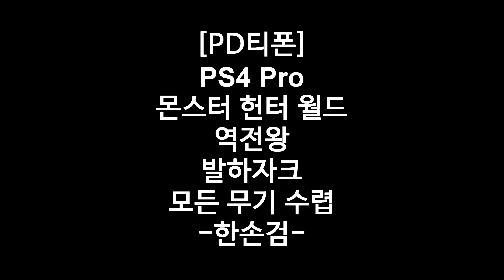[MHW] 역전왕 발하자크 모든 무기 수렵 (한손검) - PD티폰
역전왕 발하자크 모든 무기 수렵 프로젝트?!

2018년 6월 23일 방송 분입니다.